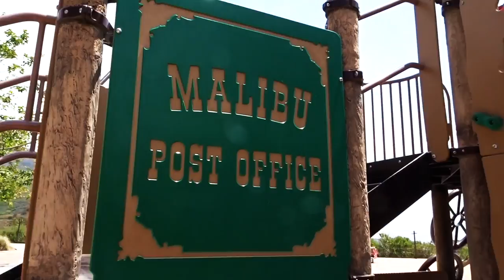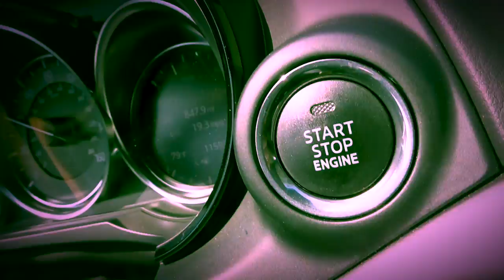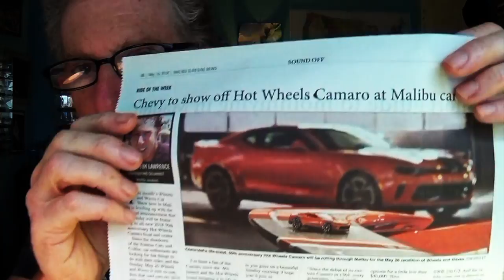2018 MAZDA CX 9 AWD SUV - FIREBALL MALIBU VLOG 784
- 2018 MAZDA CX 9 AWD SUV - FIREBALL MALIBU VLOG 784 - Fireball explores Malibu in the 2018 Mazda CX-9 AWD SUV, hits "Ready Player One" and explores a NEW BOOK TITLE!

2018 MAZDA CX 9 AWD SUV - FIREBALL MALIBU VLOG 784